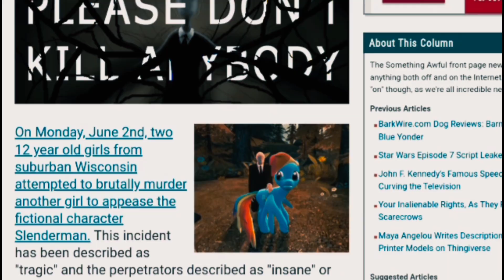CREATURE NA NAGKAROON NG KONTROBERSYAL NA PANGYAYARI NOON II TOTOO NGA BA ANG SLENDERMAN? ALAMIN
Ang Horror TV PH ,ay isang Channel kung saan ang nilalaman ng lahat ng kwento ,ay katatakutan, Misteryo, Conspiracy theories at iba pang mga istorya na naglalahad ng impormasyon tungkol sa mga bagay -bagay o lugar (Maaring tao rin atbp)na may kakaibang kwento at may makapanindig balahibong istorya.Ang Channel na ito ay para sa mga matatapang na manood ng mga kababalaghang kwento na may kaukulang pinanggalingan.Kalimitan sa mga istoryang dinodokumento rito ay pawang naranasan ng ibang tao at Maaaring makatotohanan o kaya naman isa lamang sabi-sabi.Nasa sa inyo parin ang pagpapasya kung maniniwala kayo o Hindi.